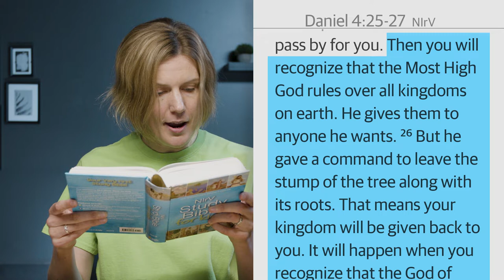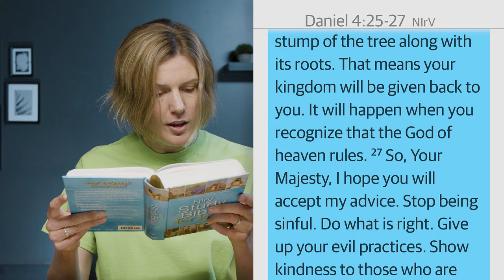Daniel The Faithful | Jr High Weekend: Episode 04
Paige & Anlè | God Story with Jen
Life Story with Paige, Natalie, & Katherine